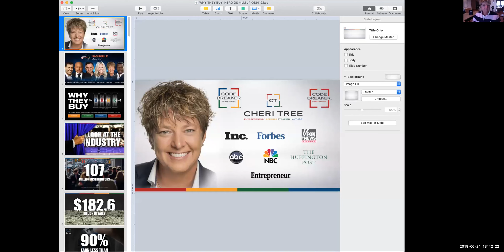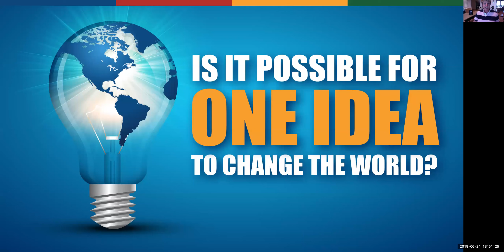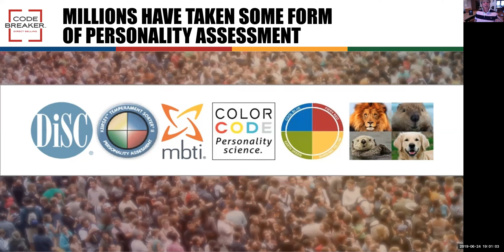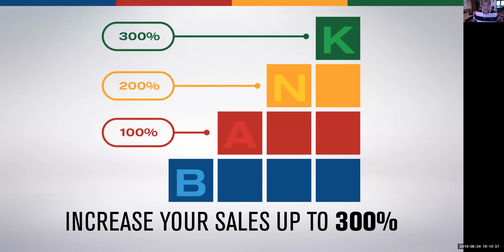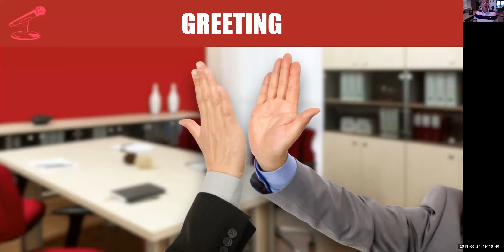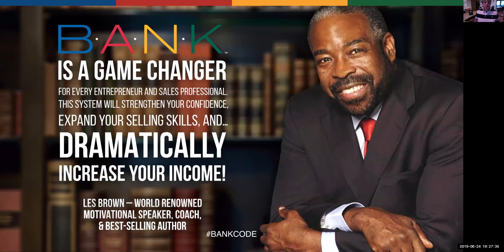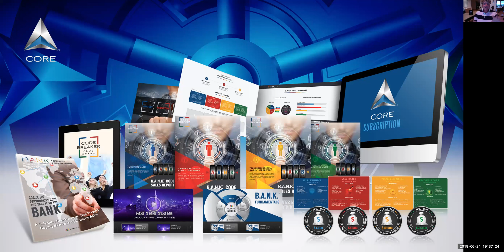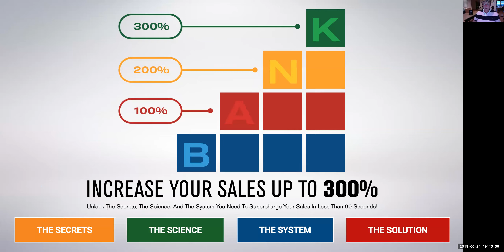Cheri Tree BANKCODE